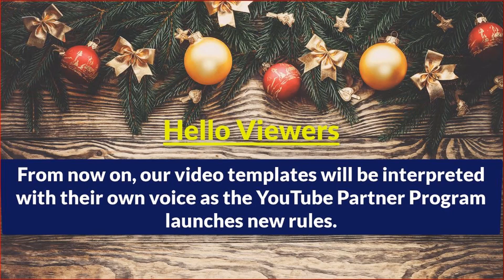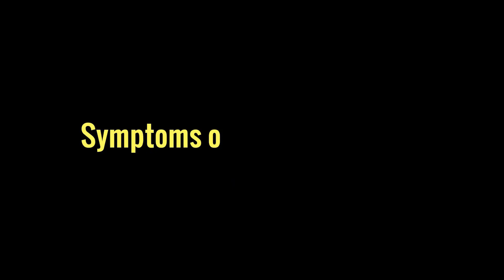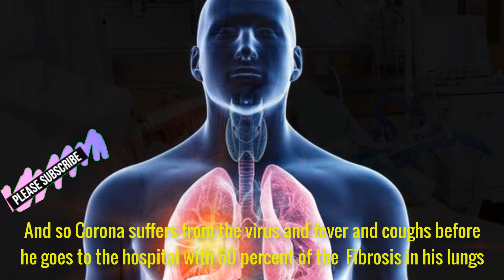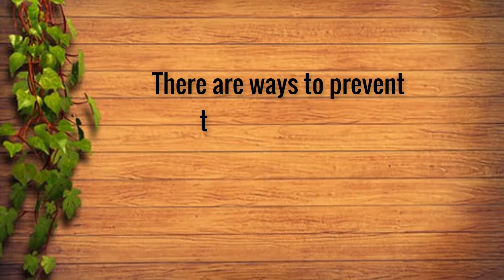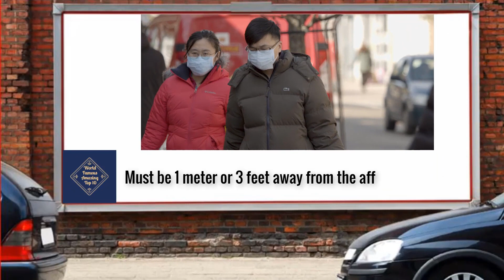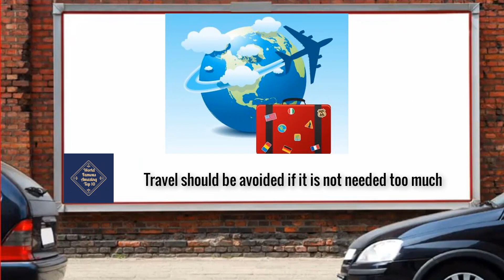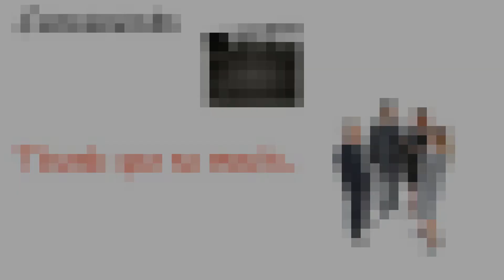Top 10 Symptoms of COVID 19 & ways to cure disease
It's Videos Background music is = YouTube Audio Livery music & all so

This YouTube video is = Top 10 symptoms of COVID 19 & ways to cure disease.
Now we will give a complete description of the Corona virus……
What is the corona virus? What are Symptoms of the corona virus? How it spreads the disease?  And what are the ways to remedy it?

What is the corona virus?
-- Corona virus is an infectious virus. The virus enters the human body through the nose, mouth and eyes, Infection with this virus can cause death. People who work in public places. Older man, Disease resistance is lower People with diabetes, heart disease and Lung disease , are at higher risk.

What are Symptoms of the corona virus?
-- Symptoms of the Corona Virus. Fever. Fatigue, Cough, Sneeze, Body aches, Cold, Sore throat, Diarrhea, Headache, Shortness of breath,
This particular type of virus has become a cause for concern at home and abroad…..

How it spreads the disease?
The corona virus can spread in different ways..For example…..
1. The victim's spit spreads through coughs and saliva
2. By embracing or shaking hands with the affected person
3. By sneezing and coughing of the affected person
4. If you touch the nose, mouth and eyes after touching anything or place where the virus has spread, the virus can be infected.
5. If a person infected with the virus goes to a public meeting or public place, everyone can get infected…

what are the ways to remedy it?
There are ways to prevent the Corona Virus….
1.. Wash hands thoroughly with soap-shampoo or sanitizer
2. When sneezing cough, the face should be covered with tissue and
     subsequently dumped  in a dustbin.
3. Dustbin's dirt should be burned in a safe place
4 You must read hand gloves before catching or doing anything
5. Public meetings or crowds should be avoided so that the flu does not spread
6. You should drink water and fruit juices repeatedly but do not eat ice cream or cold foods
7. After sneezing and cough, the patient comes in contact, after using the toilet, after catching the animal and catching money, it is necessary to quickly wash hands and feet with whole body water with soap shampoo and sanitize.
8. Must be 1 meter or 3 feet away from the affected person
9. You must stop working hard
10. You must read gloves and mouth mucus while working and getting out of the house
11. When eating fish or meat, it must be clean And should be cooked in sufficient quantity
12. Travel should be avoided if it is not needed too much…..

Top 10 Rich People think that Bill Gates is very poor Compared to their Wealth HD.

This video collects some information from=Google, Internet and Newspapers

 If u have any problems don’t forgetto hit the comment buttons.
If u likes this video:--